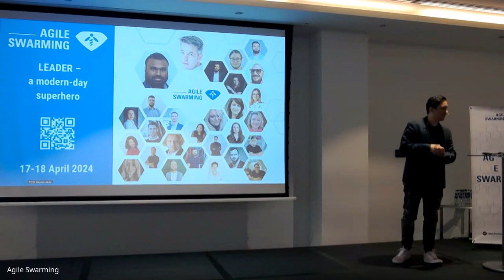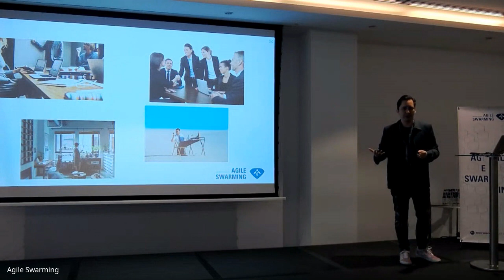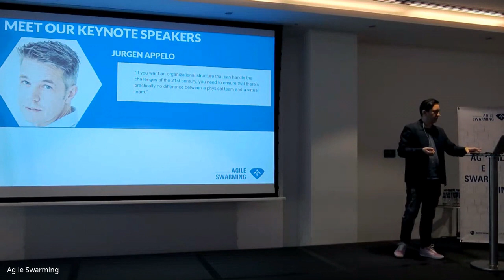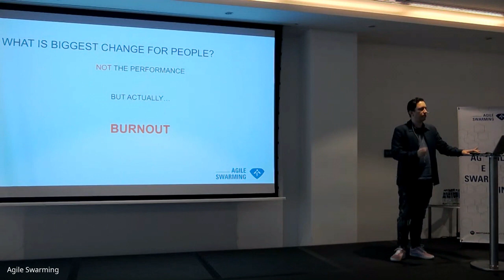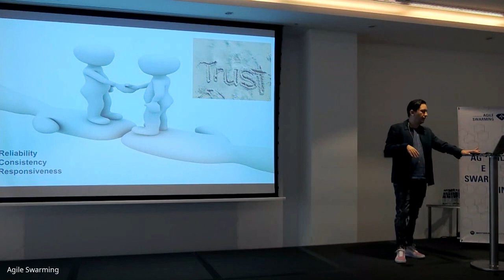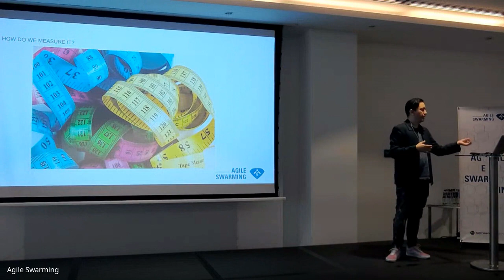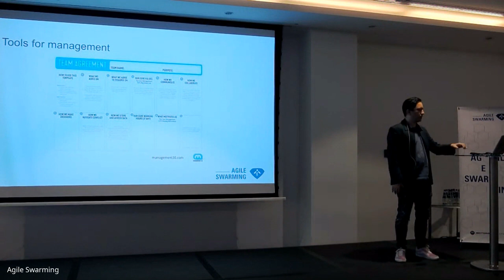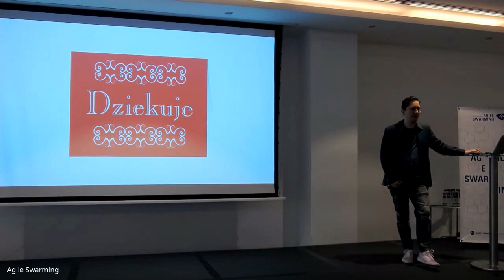Agile Swarming 2024 - Fernando Colleone - Leading from a distance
Full title: Leading from a distance: Building High-Performing Remote Teams

Moving to remote work has completely changed how leaders operate, forcing them to rethink how they lead when physical distance isn’t a barrier to working together. “Leading from a distance: Building High-Performing Remote Teams” dives into the practical tips and strategies needed to be a great leader in this new remote landscape.

In this talk, we’ll explore the art of creating a culture that boosts productivity, teamwork, and innovation even when your team is spread out. We’ll look at the important parts of remote team dynamics like how you communicate, build trust, set clear goals, and use technology to work together smoothly.

Using real-life examples, this session will give leaders the tools they need to make remote teams work at their best. You’ll walk away understanding different leadership styles that fit this flexible environment, why emotions matter when your team isn’t in the same place, and how to solve the usual problems that come up when people work apart.

Come join me as we uncover the secrets of leading remote teams and learn the powerful strategies that’ll help you lead amazing teams no matter where they are.

ℹ️ Fernando Colleone is an experienced Project Manager and Agile Coach helping teams and organizations start and progress their Continuous Improvement Journeys. Fernando has a passion for training, that is why he became a TBR Certified Trainer. He always wants to deliver the best possible learning experience to participants. He is also a very experienced Drummer, a good table tennis player and a not so good darts player.